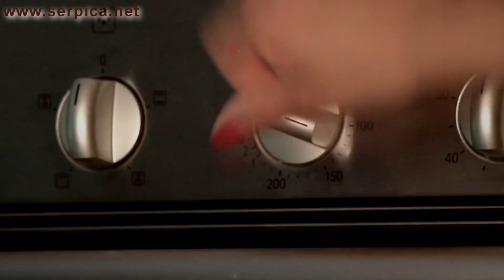Čokoladna torta sa orasima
Recept za sočnu tortu sa čokoladom i orasima, neodoljiva. PISANI RECEPT
Spada u one starinske dobre recepte, visoka, dobra za sečenje i ukrašavanje.
Zaista je vredna pažnje i volela bih da je isprobate.
Podelite recept sa prijateljima.